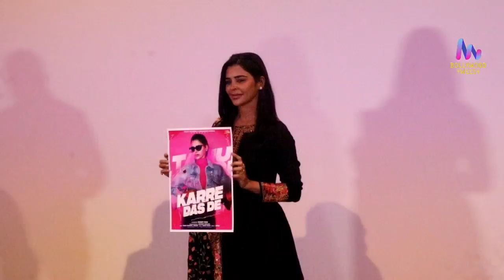Siddharth Khosla & 121 DB Records Launch Video Song KARRE DAS DE with Tanu Chandel Bollywood Tweest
SiddharthKhosla & 121 DB Records Launch Video Song KARRE DAS DE with TanuChandel